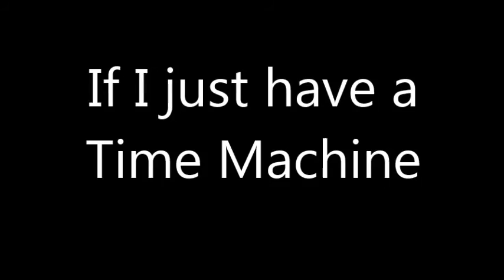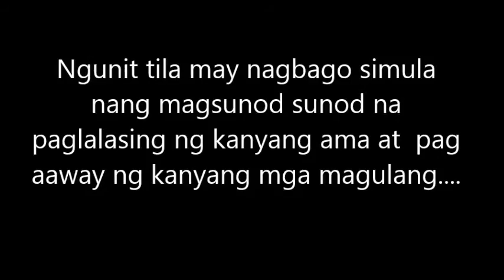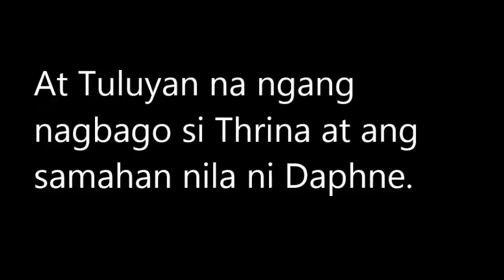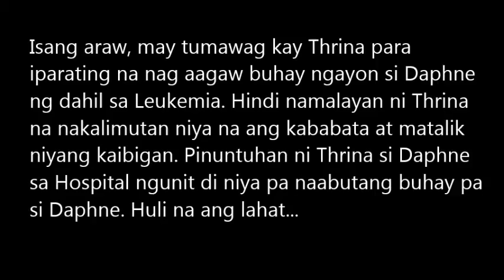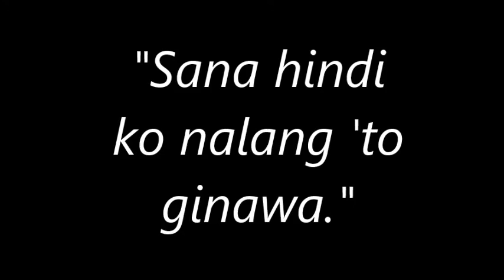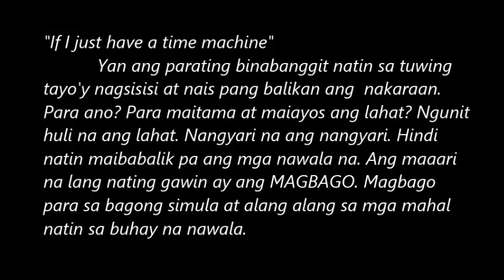"If I just have A Time Machine"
A Short Film Presentation about Drugs...